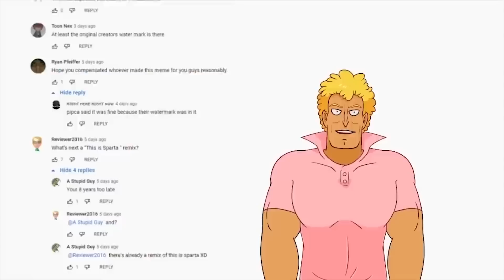12 Days of Christmas - Naughty List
The 12 Days of Christmas continues with Santa's Naughty's List!